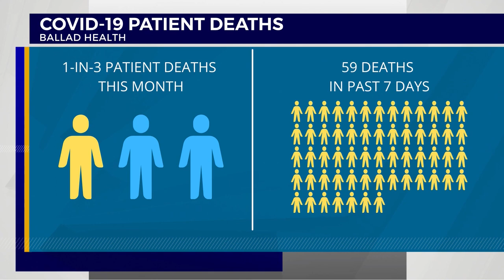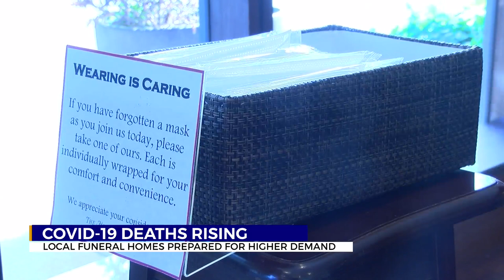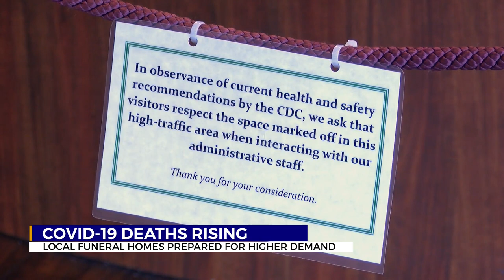Local funeral director on COVID-related deaths: ‘it can be a stress on any system’